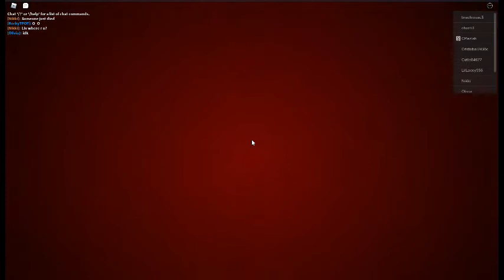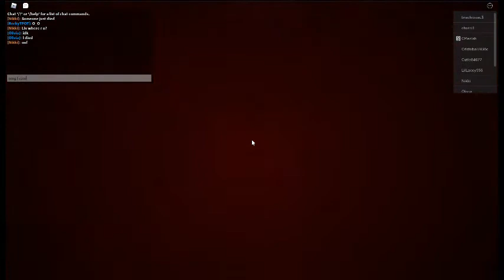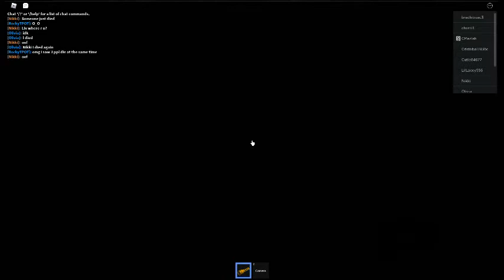hanging out with others in the maze! | the maze roblox